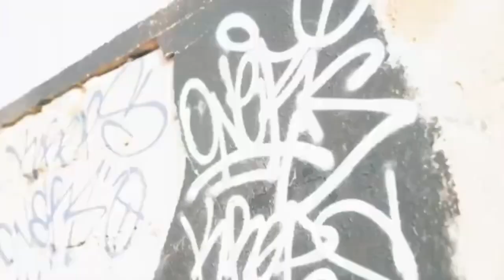Drill & Bass - Kreps x Jayline [Offical Music Video] Drum & Bass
Drill & Bass - Kreps x Jayline [Offical Music Video] Drum & Bass @dnbpolitics

Official Kreps 👇🏻

Jayline 👇🏻

D&B Politics 👇🏻

Follow sound bully audio on Facebook 👇🏻

Directed by - JFX
Mastered -  sound bully audio

Massive shout out to Hot Money studios & Haze Rm 👊🏻